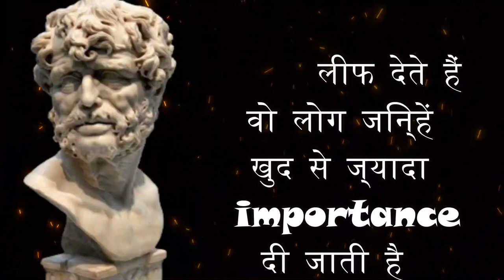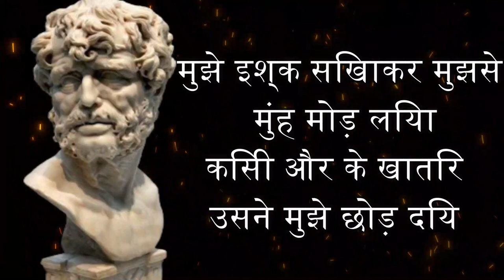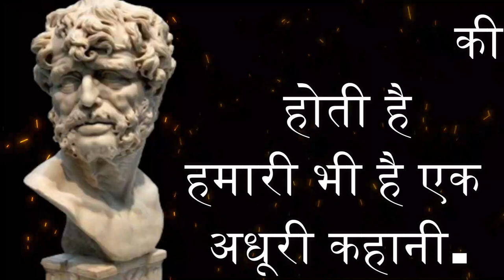मेन्सियस के सर्वश्रेष्ठ विचार| Famous Quotes in Hindi | psychology facts in hindi | Wisdom quotes